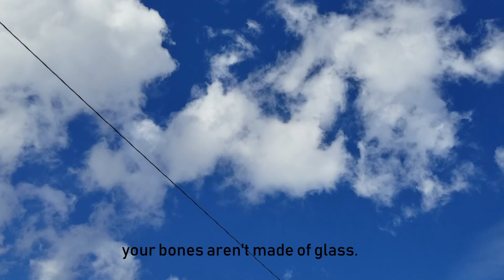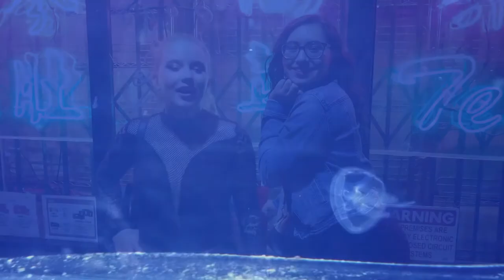These days, those days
You Took Your Time- Mount Kimbie ft. King Krule
Juicy- Notorious B.I.G.
Us Against the World- Play
Through and Through- Khai Dreams
Wake up Jacob- Sictom ft. Orion Sun
Silk- Belaganas ft Belle Jewel
Morphine- The Ninjas
Threat of Joy- The Strokes
Things are Gonna Get Easier- Low Motion Disco
Around the World- Greg Chiapello
Umbrella- Rihanna ft Jay Z
Everything is Embarrassing- Sky Ferreira
Disaster- D.A. Wallach
Catch Me if You Can- The Beu Sisters
Kill v. Maim- Grimes
The Crocodile Rock- Elton John
Perfume- Roy Blair
It Feels the Same Everyday- Yellow House
Natural Supersoul- Superfood
What I Want- Cende
After Midnight, Still Thinking- Charlie Bruh ft T.J. Wolfgram
Audio clip from Amelie

Bump to 1080p